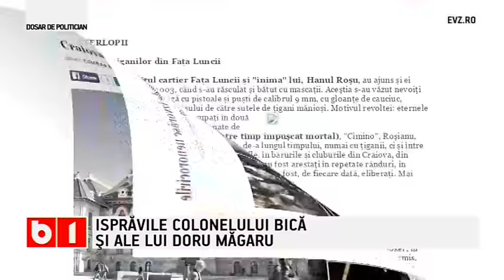Dosar de politician: Craiova - Fratia politicienilor cu militieni si interlopi